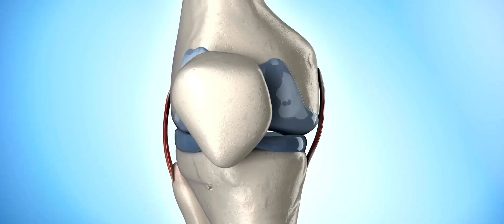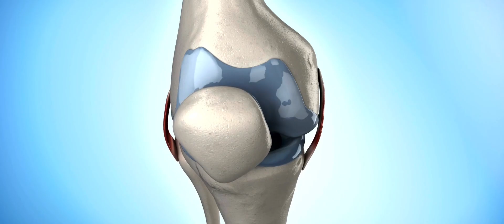What You Need to Know About Anton Forsberg's Knee Injury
Anton Forsberg sustained bilateral MCL injuries the other night against Edmonton. Here’s my take on the injury!